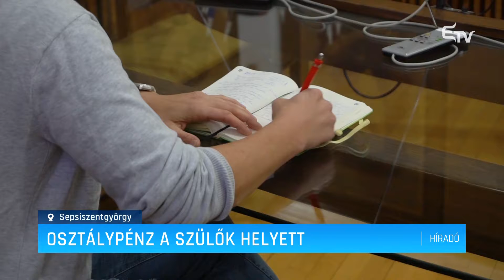Osztálypénz a szülők helyett – Erdélyi Magyar Televízió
Nem kell aggódniuk a sepsiszentgyörgyi szülőknek: az önkormányzat nem a tanintézetekben kezdi majd az energiaválság miatti spórolást – nyugtatta meg Antal Árpád polgármester az aggodalmaskodókat. Sőt, idén – a tavalyihoz hasonlóan – még úgynevezett osztálypénzzel is kíméli a városvezetés a szülők pénztárcáját.